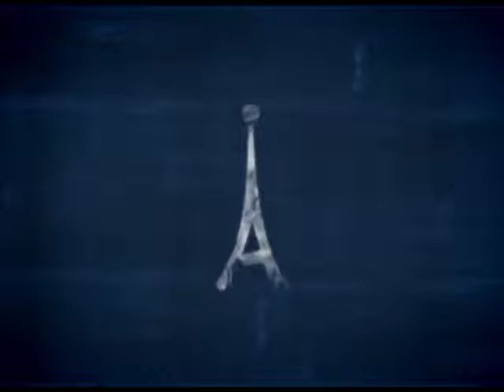ANTENADOS - SACRAMENTOS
28/06/2017

Mídias Sociais